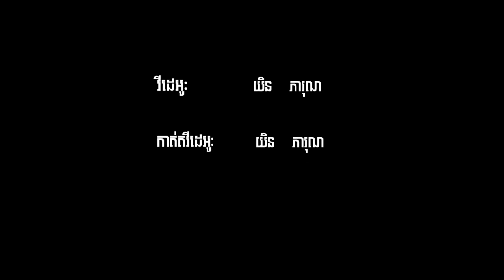មតិយុវវ័យ លើការប្រើប្រាស់ ស៊ីផ្លេ ខ្លាំង នៅទីសាធារណៈ